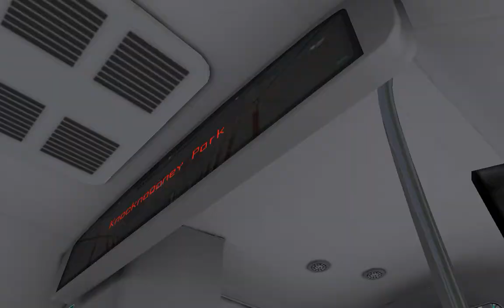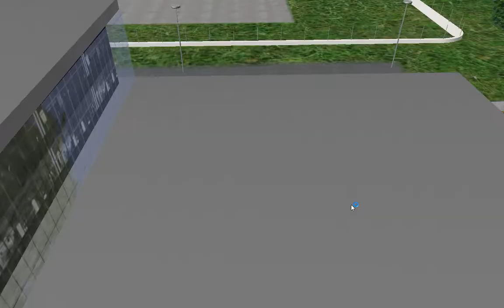OMSI2 [Man Lion's City A21 Euro6 ZF Engine] GG2 Line E3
OMSI2  GG2 Line E3

노선(Line) : E3
맵(Map) : Graet Grundorf 2
버스(Bus) : [Man Lion's City A21 Euro6 ZF Engine